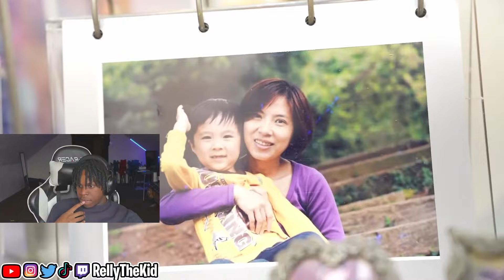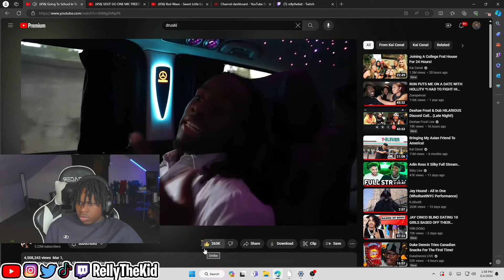Kai Cenat Goes To School In Taiwan With Ray